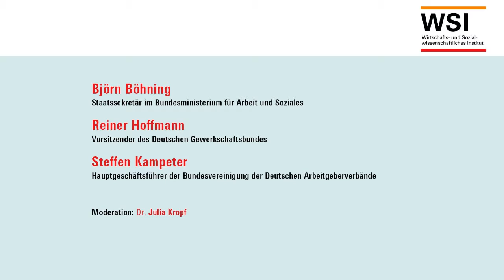13 Diskussion: Zukunft der Sozialpartnerschaft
WSI Herbstforum 2018: Interessenvertretung der Zukunft. Perspektiven für eine Erneuerung der Arbeitsbeziehungen

Björn Böhning, Staatssekretär im Bundesministerium für Arbeit und Soziales
Reiner Hoffmann, Vorsitzender des Deutschen Gewerkschaftsbundes
Steffen Kampeter, Hauptgeschäftsführer der Bundesvereinigung der Deutschen Arbeitgeberverbände
Moderation: Dr. Julia Kropf